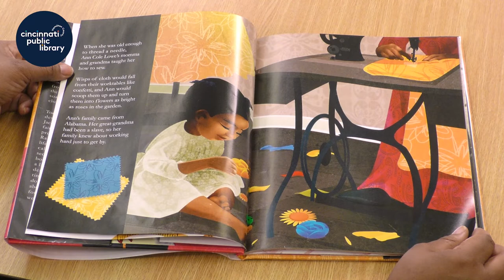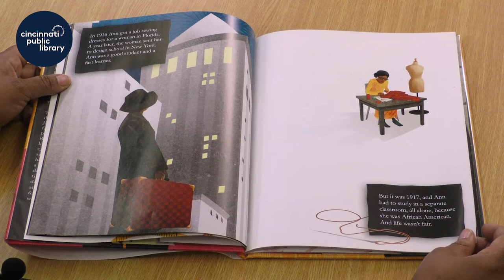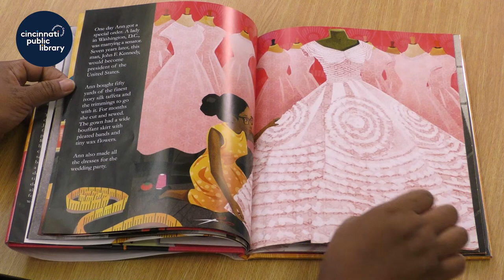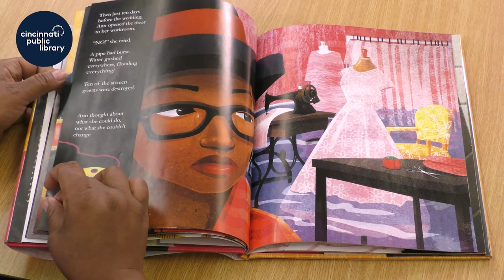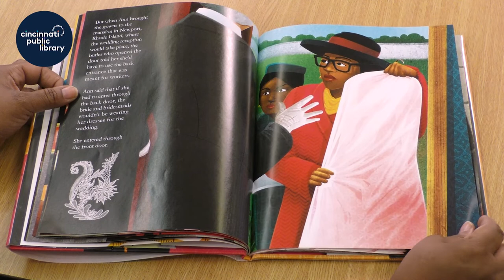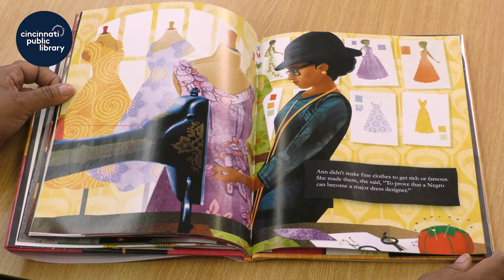Storytime at Home: "Fancy Party Gowns"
Storytime at Home is presented by the Cincinnati & Hamilton County Public Library.